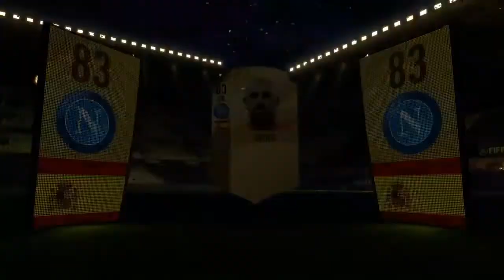2 εβδομάδων marquee matchups \Τελικά not that bad